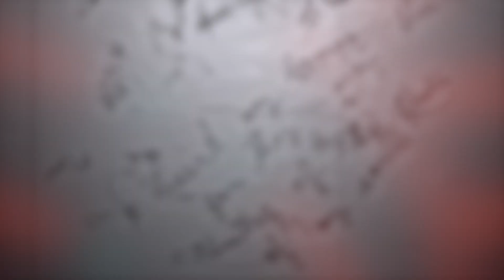The Mime - Songcult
Welcome all who dare! The mighty Songcult presents “The Mime” the 6th of 54 original songs dropping this year.

“The Mime” was recorded in 1991 on a 4-track cassette recorder. Tony and his incredible voice graciously agreed to sing on some of my original songs just days before he was to move out of state. Within a couple of hours over a couple nights we amazingly recorded nine songs. Everything was recorded “live” without a net in one take. I hastily programmed a drum machine, plugged in a guitar and a mic directly into the 4-track and hit record. As Tony and I unwittingly blazed through “The Mime” that frozen February; little did we know it would actually be decades before anyone would ever hear it!

Hear a new original song every Monday at 12pm EST all of 2024 right here on my Songcult YouTube music channel! Thank you and enjoy, Dean Scott

All hail the sacred Songcult!

Guest musician:
Anthony Bianchini; Vocals